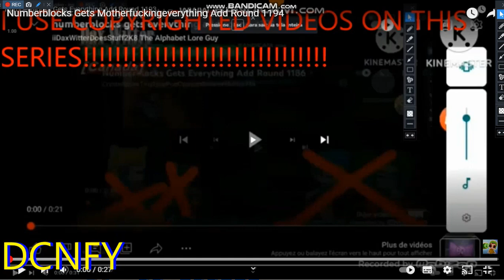Numberblocks Gets Everything Add Round 1195